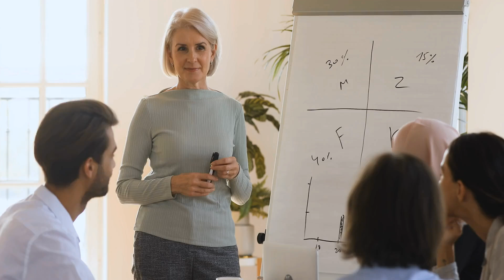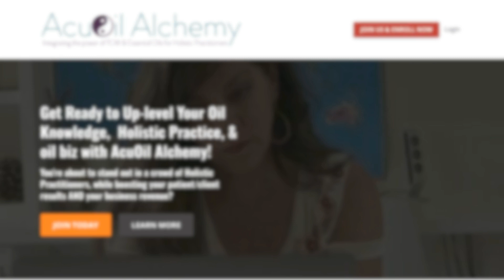Cracking the Code: How to Become a TCM Diagnosis Detective for Personalized AcuOil Treatments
Are you playing detective in your wellness practice? It's time to channel your inner Sherlock Holmes and master the art of TCM diagnosis!

OR dive right in to AcuOil Alchemy now!

Hey there, wellness warriors! Dianne DelReyes here, your guide to AcuOil Alchemy. In this episode, I'm spilling the tea on how to become a top-notch TCM diagnosis detective. I'll walk you through my step-by-step process for gathering crucial intel on your clients, from head to toe.

You'll learn how to use all your senses, ask the right questions, and piece together the puzzle of each unique case. By the end, you'll be ready to create killer, personalized acupuncture point and essential oil combos that'll knock your clients' socks off. Ready to level up your practice and become the Sherlock Holmes of holistic health? Let's dive in!

00:00 Introduction to Using Your Senses in Wellness
00:23 Meet Dianne DelReyes: Your Guide to Holistic Health
01:40 Differential Diagnosis: Understanding Bio-Individuality
04:00 The Art of Patient Intake: Using All Your Senses
06:25 Asking the Right Questions: From Head to Toe
11:24 Understanding Emotions and Pulse Diagnosis
13:46 Putting It All Together: Creating a Treatment Protocol
13:53 Join AcuOil Alchemy: Elevate Your Practice
14:56 Conclusion: Stand Out in Your Wellness Business